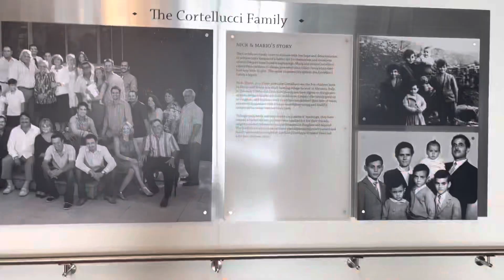Spend The Day With Me| Cooking | Baaz world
Please follow @knitbybusayor on IG for your beautiful traditional Wears